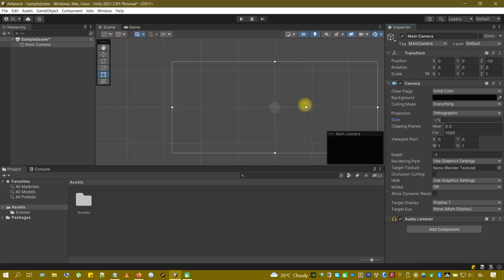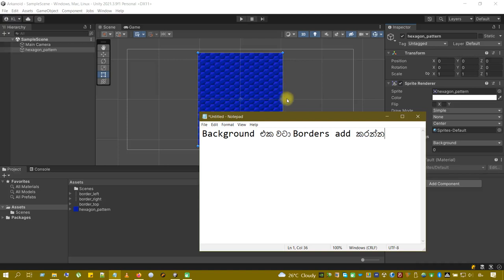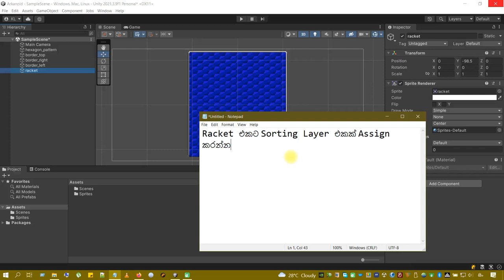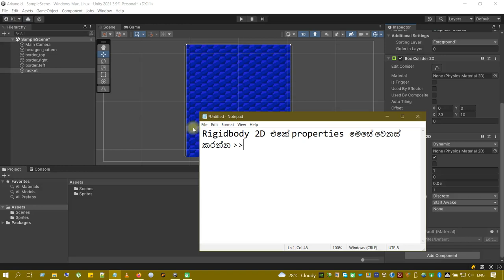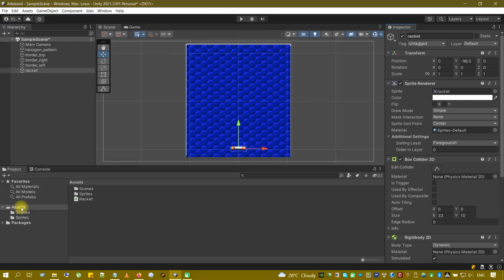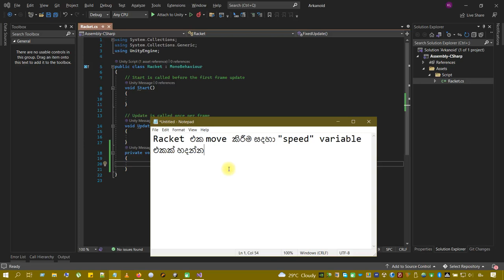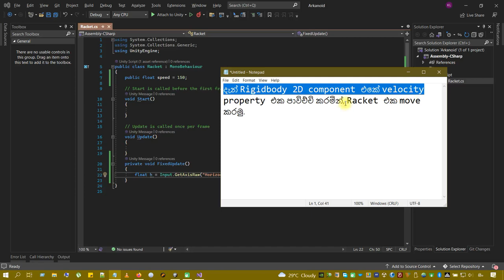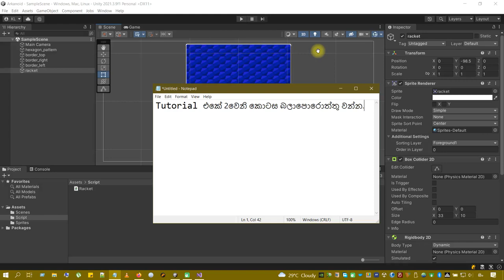Unity 2D Arkanoid ගේම් එකක් හැදීම Part-1